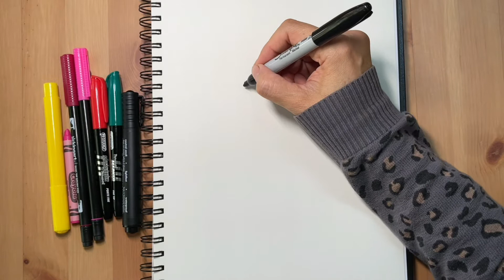How to draw Astro Boy for beginners怎樣畫鐵臂阿童木